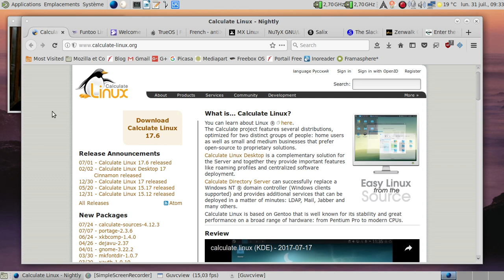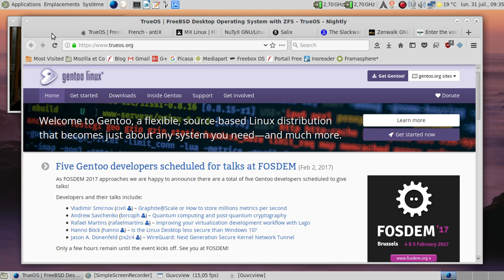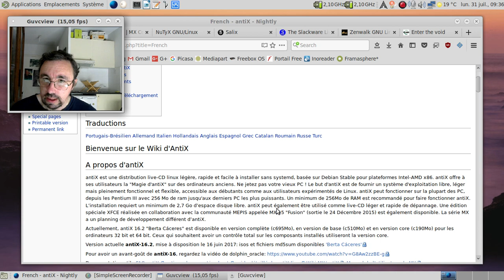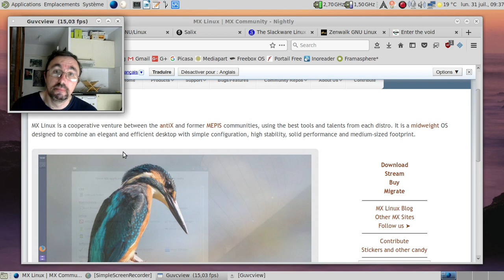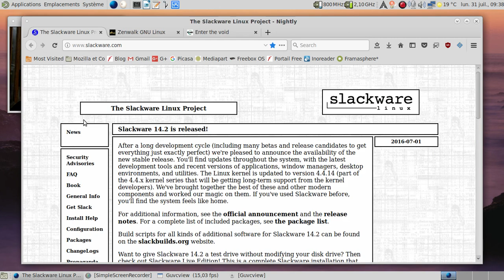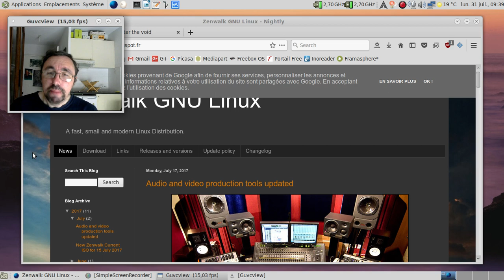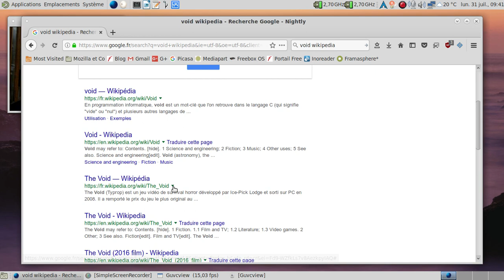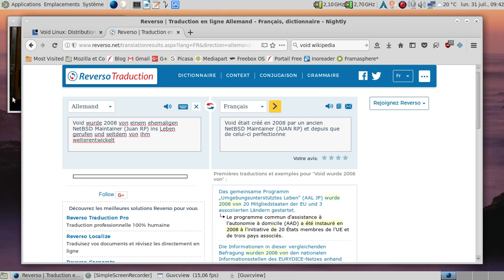Quelles sont les distributions crédibles pour avoir un autre init que systemd ?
Il faut savoir ne pas insulter l'avenir.

Liste des projets par famille et ordre alphabétique :

I) Famille "OpenRC"

Et en dehors de Linux ?

II) Famille "SysVinit"

Horodatage :

00:53 : vidéo sur la monstruosité qu'est Artix Linux
02:15 : explication de la démarche de cette vidéo
02:53 : la famille "OpenRC"
02:57 : la Calculate Linux
03:20 : la Funtoo Linux
03:50 : la Gentoo Linux
04:25 : TrueOS anciennement PC-BSD
05:00 : la famille "sysVinit"
05:11 : AntiX Linux
05:50 : MX Linux
06:25 : NuTyX
06:58 : Salix
07:40 : Slackware Linux
08:17 : ZenWalk
08:44 : Void Linux
11:31 : Conclusion